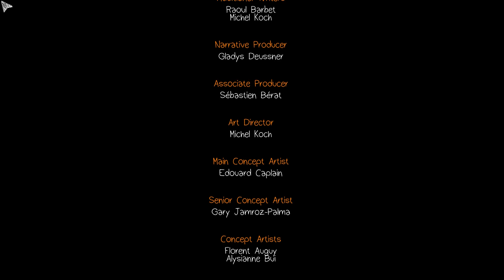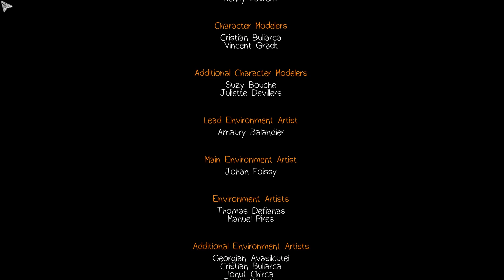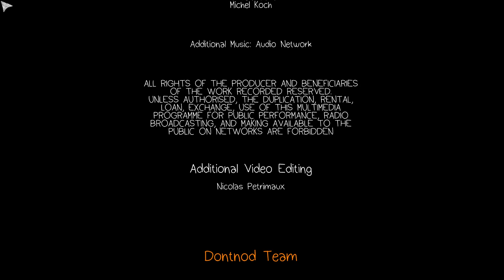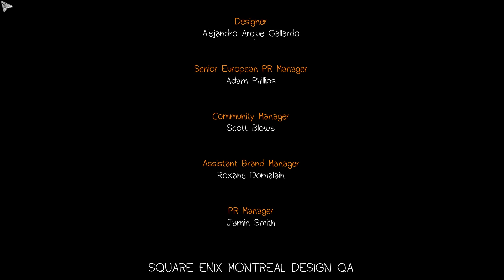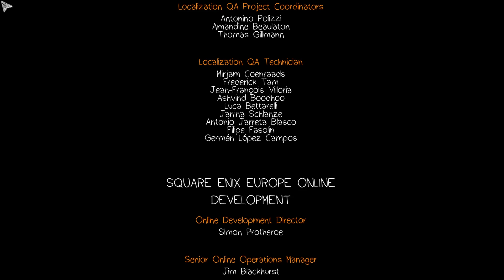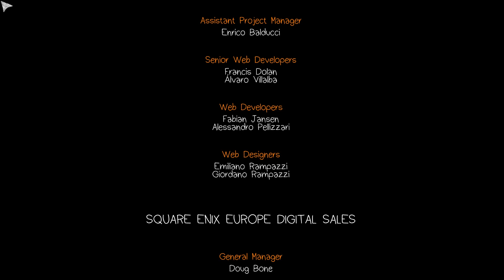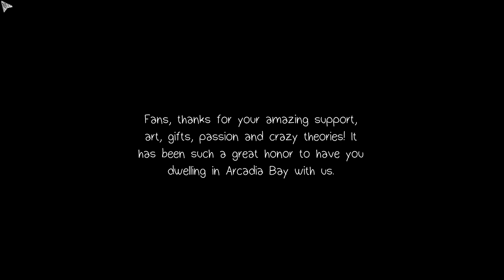Life is Strange [Episode 5: Polarized] Part 7 Ending [Gameplay/Walkthrough]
Let's play Life is Strange Episode 5: Polarized!! We are at the very end of Max and Chloe's long, long journey.

Playlist | If you enjoyed the video, consider leaving a like and/or comment as support!

In Life is Strange Episode 5: Polarized, Max is in a desperate situation as a result of the sequences at the end of Episode 4: Dark Room. But there is hope for her yet, as she sees the pictures in her diary.

• Game: © Square Enix & DONTNOD Entertainment

▬▬▬▬▬▬ GAME INFORMATION ▬▬▬▬▬▬

From Wikipedia: "Life Is Strange is an episodic interactive drama graphic adventure video game developed by Dontnod Entertainment, and published by Square Enix. The game's plot focuses on Maxine Caulfield, a photography student who discovers that she has the ability to rewind time at any moment, leading her every choice to enact the butterfly effect.

in Life is Strange, after five years of absence, senior photography student Maxine Caulfield (voiced by Hannah Telle) returns to her hometown of Arcadia Bay, Oregon. As she reunites with her estranged best friend Chloe Price (voiced by Ashly Burch), she discovers that Chloe's father had died the year Maxine left town. While Chloe was grieving her father, she found support in a girl named Rachel Amber, who later went missing under suspicious circumstances. Max and Chloe decide to investigate Rachel's disappearance, and then make their way to unravel the city's hidden secrets."

Life is Strange's prologue begins with Maxine Caulfield (Hannah Telle), thrown into the vision of a lighthouse destroyed by a swelling tornado. She awakes instantly to find herself in the middle of class. To restore her composure, she proceeds to the restroom. There, Max witnesses the murder of a girl. In a single, sudden effort, she rewinds time and is moved back into the classroom from before. Informed of the following outcome, she hurries off to rescue the girl, using her recently developed ability. It is revealed that the person Max saved was her childhood friend Chloe Price (Ashly Burch). The two reunite and then go for a walk to the same lighthouse she recognises from her nightmare. Shortly after, she is moved back into the nightmare. Max then reveals to Chloe her capacity to travel back in time. It is made known that what she thought was a dream is rather the reckoning of a future event, and the storm, an approaching disaster headed for the town.

In episode 4, Max arrives back at the present in a completely different alternate universe after changing the entire course of the original Life is Strange universe after saving Chloe's father, William. Things are the same, yet different -- Max is now great friends with members of the Vortex Club including Victoria and Nathan, and Chloe is now disabled and wheelchair-bound.

Some of the most prominent gameplay features in Life is Strange include:

► Ability to rewind time and alter choices, which may have both short- and long-term consequences
► Puzzle-solving via the aforementioned ability to rewind time
► Branching dialogue exchanges with teachers & students to gain insight into Blackwell Academy setting in the Life is Strange world
► Developing & maintaining relationships with NPCs based off your interactions
► Easter Egg optional photos if you explore hard enough!

This will be a full playthrough of Life is Strange Episode 5: Polarized in 1080p60 (fps) with all cutscenes included on the PC version. I aim to be thorough to understand the story completely, although I am sure I will still miss some things!